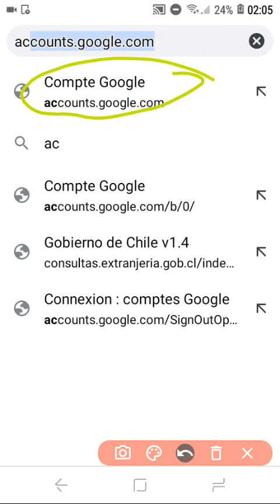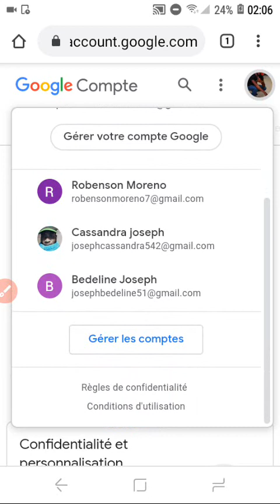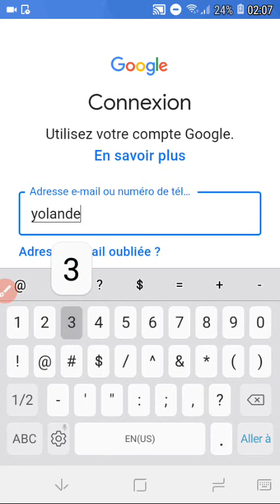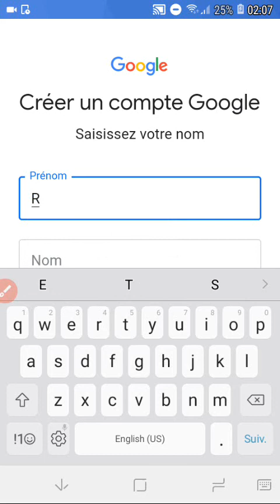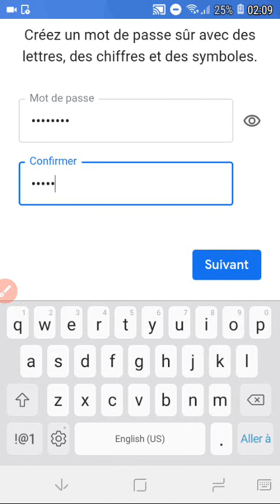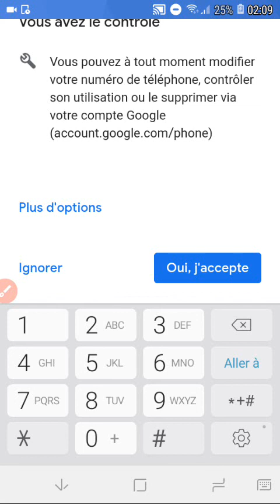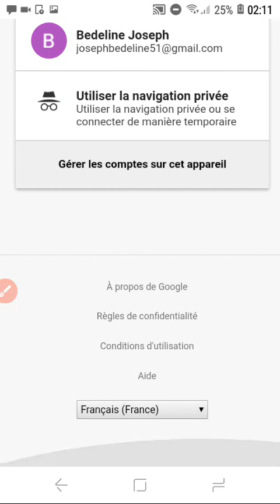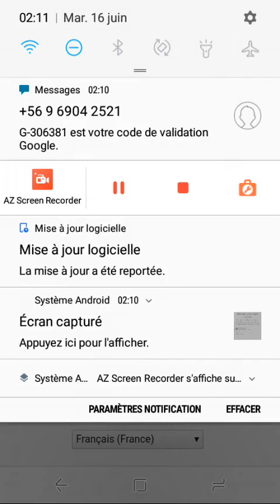Kòman pou kreye Yon chanél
Robenson info